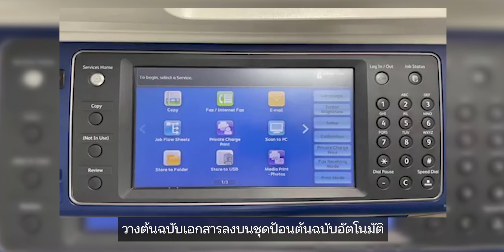Fujifilm Business Innovation Thailand - วิธีการใช้งานสเเกนไปยังคอมพิวเตอร์ Scan to PC